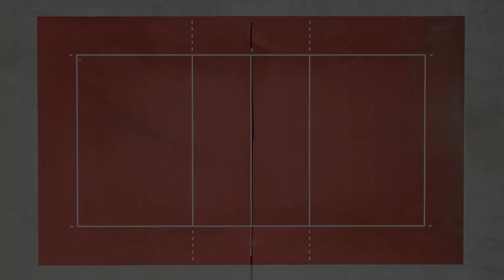Volleyball Warm Up Drills Before Game With War Veterans #3 - Volleyball Slovenia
Volleyball Warm Up Drills / Spikes Before Game With War Veterans #3 | Volleyball Practice With War Veterans - Volleyball Slovenia